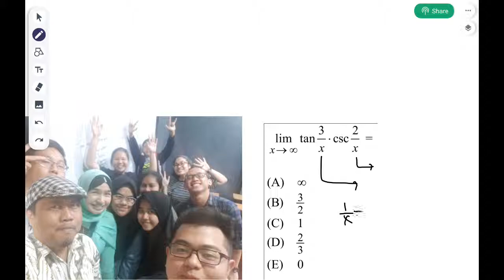pdfr limit menuju tak hingga trigonometri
2020 intensif - Persiapan 5 No 17
2022 superintens - Latihan  2 No 13